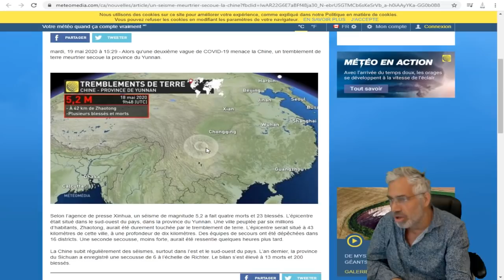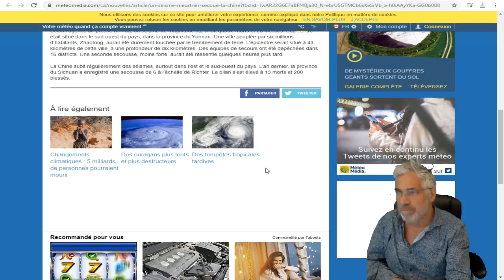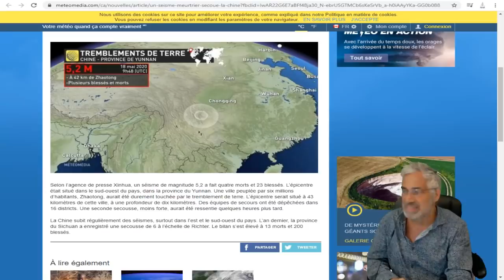DERNIÈRE HEURE; TREMBLEMENT DE TERRE EN CHINE DE 5.2;BEAUCOUP DE DÉGATS!